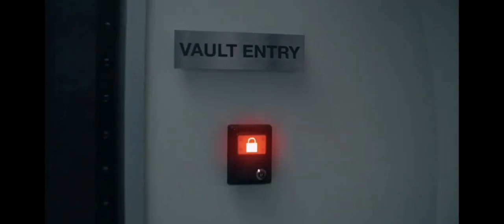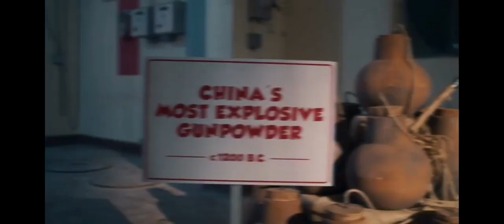A Heist with Markiplier end#10